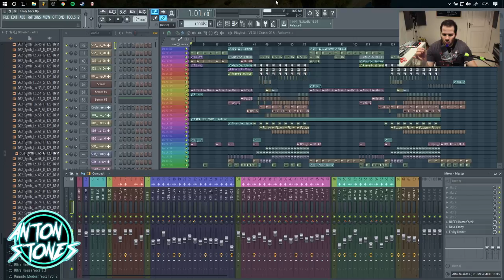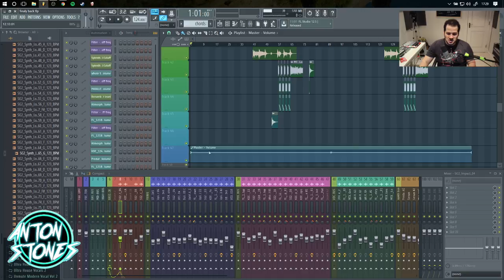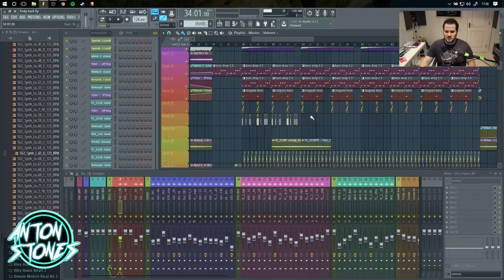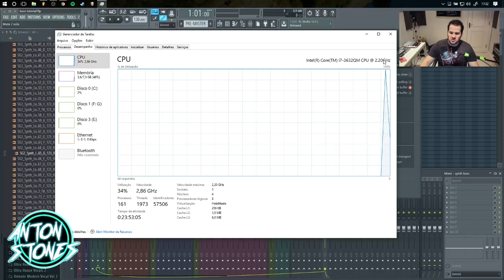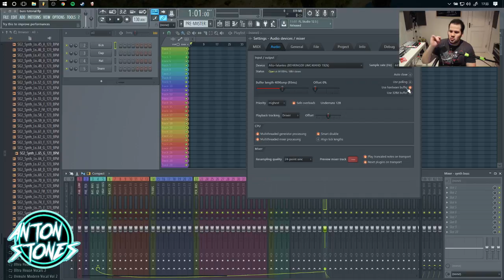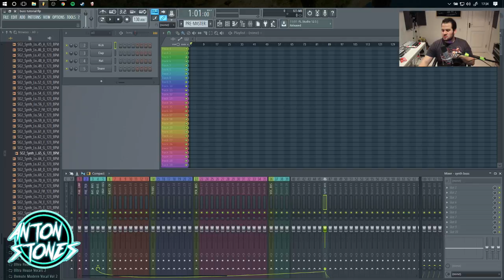Como Otimizar O Fl Studio Para Rodar Em Qualquer Pc